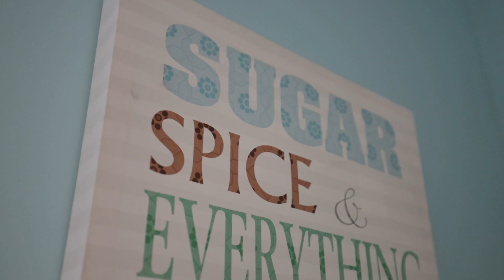2605 Kevin St. LaSalle ON | Presented By Candace Shank Realtor® & Julie Touma Broker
2605 Kevin St. LaSalle ON | Presented By Candace Shank Sales Representative & Julie Touma Broker

Stunning 2-Storey gem featuring 4 Beds, 2.5 Baths. Nestled in a highly sought-after LaSalle neighbourhood, this home boasts a bright kitchen w/granite tops, lrg dining space w/built-ins & access to the covered patio overlooking landscaped & fenced yard. Step into the living room, featuring a decorative ceiling, electric fireplace & leading to the 2nd living room w/gas fireplace. Main floor also boasts laundry room & 2 pc. bath.

Upstairs features the primary bedroom,w/ decorative ceiling, WIC w/custom shelving & updated ensuite (aprx.2021) w/glass-enclosed shower, cabinetry w/solid tops, dbl sinks & in-floor heat, 3 additional bedrooms & updated bath (aprx. 2020).

The finished basement offers ample storage, cozy living room w/ built-ins & an office. This property offers easy access to nearby parks, schools, shopping,dining,the 401, Hwy 3,Ambassador Bridge,St. Clair College & more!

Candace Shank
REALTOR®

Julie Touma
BROKER